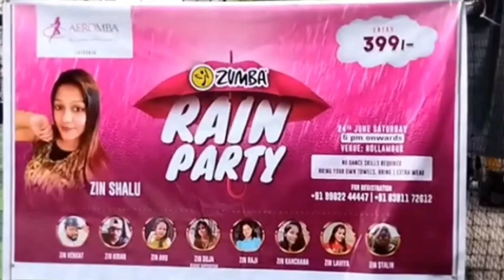Awareness Video Aeromba Fitness Zubba Rain Party | Rain Dance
Aeromba Fitness Zubba Rain Party | Fitness |
Rain Dance

follow @newlinenews   more Social fitness and gim fitness update..